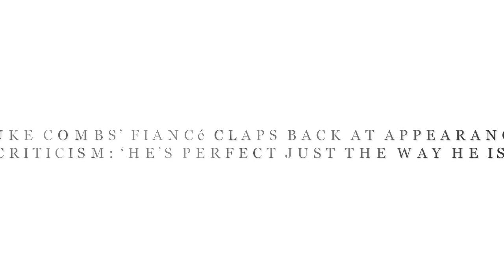Luke Combs’ Fiancé Claps Back at Appearance Criticism: ‘He’s Perfect Just the Way He Is’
In a powerful show of support, Luke Combs’ fiancé, Nicole Hocking, has defended the country star after he faced harsh criticism about his appearance. Taking to social media, Hocking expressed her frustration with the negative comments, emphasizing her admiration for Combs and the love they share. She highlighted that true beauty goes beyond physical appearance, and she stands by her man unconditionally. Hocking’s heartfelt response not only addressed the critics but also showcased their strong relationship and her commitment to celebrating Combs for who he is, inside and out. The post has garnered widespread support from fans and supporters.